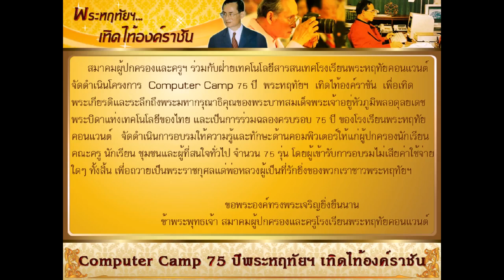ComputerCamp 75 ปีพระหฤทัยฯ เทิดไท้องค์ราชัน จัดโดย สมาคมผู้ปกครองและครูฯ